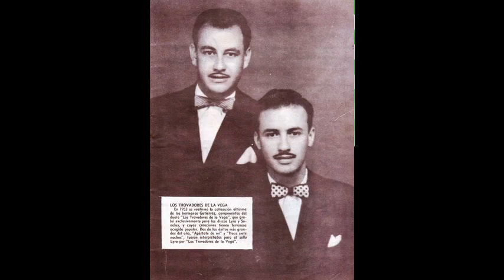BORRACHO EN LA VIDA - LOS TROVADORES DE LA VEGA - Corrido ( Felix Ramirez - Hnos. Gutierrez)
TITULO: BORRACHO EN LA VIDA
INTERPRETE: LOS TROVADORES DE LA VEGA
RITMO: Corrido
AUTOR: ( Felix Ramirez - Hnos. Gutierrez)
ALBUM:
AÑO DE GRABACION:
CASA DISQUERA:
TEMA EXTRAIDO DE LA COLECCION PERSONAL DE ARCADIO OSPINA. MEDELLIN, COLOMBIA